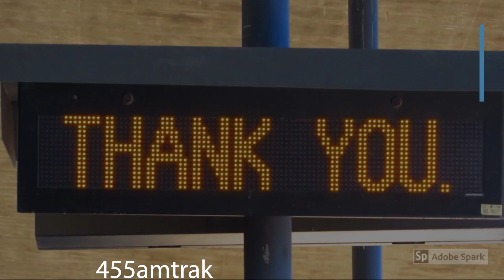5/15/15 455amtrak Disneyland Railroad Throwback: Favorite Captures of Fred Gurley #3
With some editor issues, we went straight to the point for this export. Anyways, here's more Disneyland Railroad footage 455amtrak was able to capture while spotting and riding behind Fred Gurley #3 with Excursion 3.